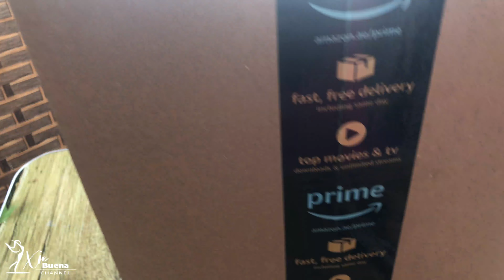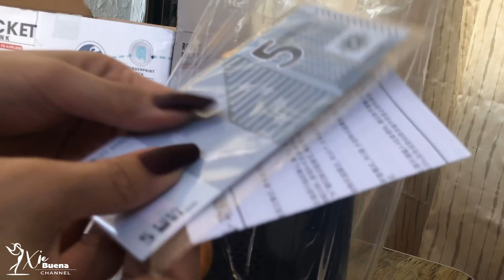ROCKET PIGGY BANK (unboxing)